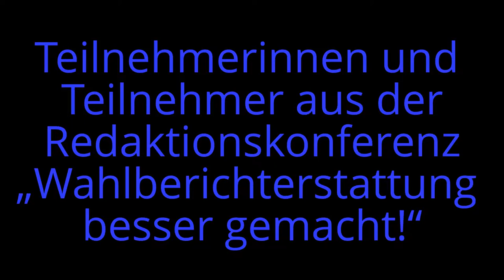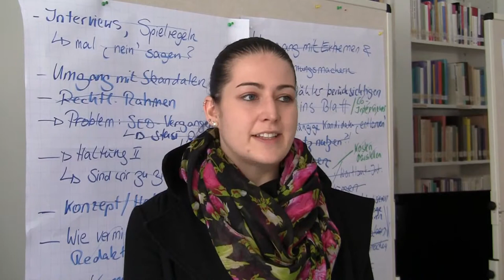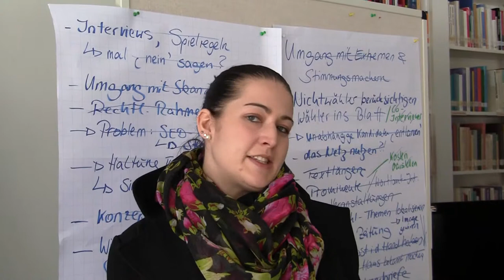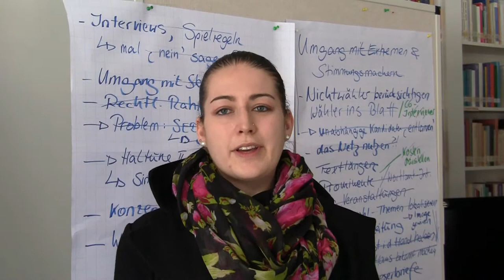„Wahlberichterstattung besser gemacht!" Stimmen aus der Tagung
Die Tagung „Wahlberichterstattung besser gemacht!" vom 06. bis 08. Februar 2013 an der Akademie für Politische Bildung Tutzing ist als Redaktionskonferenz in Zusammenarbeit mit der Bundeszentrale für politische Bildung konzipiert. Sie richtet sich an Lokaljournalistinnen und Lokaljournalisten von Tageszeitungen. In drei verschiedenen Arbeitsgruppen werden unkonventionelle Ideen durchdacht und neue Konzepte vorgestellt, um die Wahlberichterstattung so zu gestalten, dass sie bei den Leserinnen und Lesern Anklang findet. Hier stellen die Journalistinnen Fariba Sattler von der Sindelfinger Zeitung und Teresa Winter von der Schwäbischen Zeitung sowie die Journalisten Alexander Christoph von der Freien Presse und Frank Schmälzle vom Nordbayerischen Kurier ihre Ansichten zum Lokaljournalismus vor. Außerdem berichten sie, wie sie von der Konferenz profitieren und was sie aus der Tagung mit in ihre Heimatredaktionen nehmen.